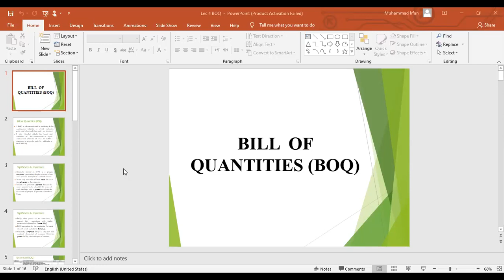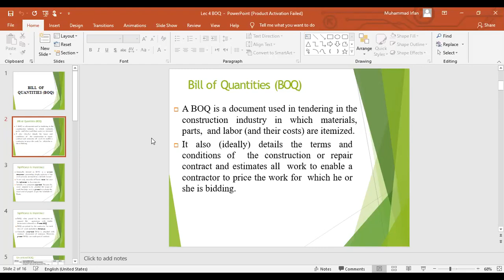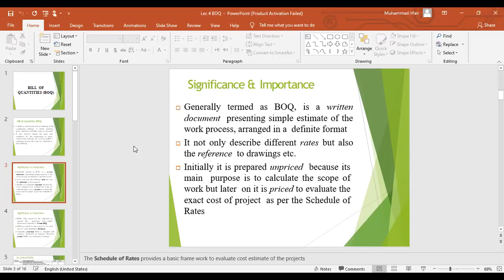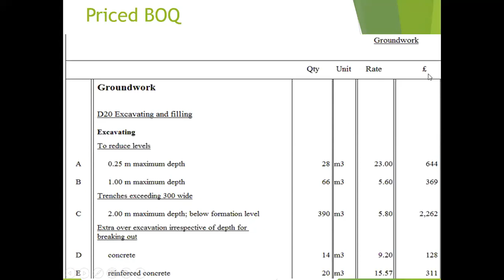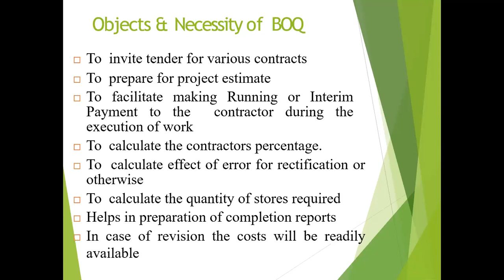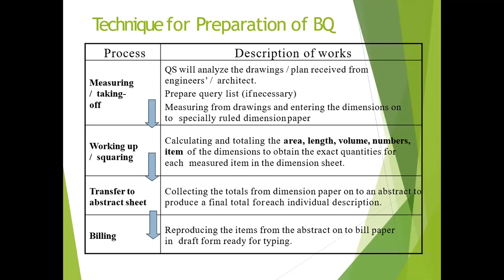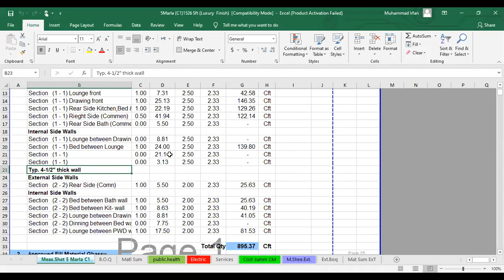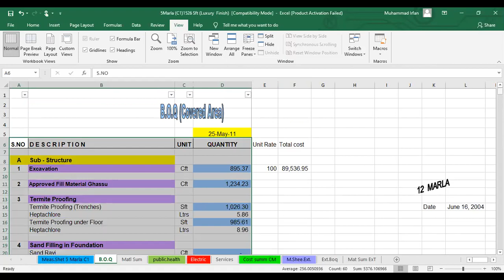How to prepare BOQ | How to prepare Bill of Quantity (BOQ) | House BOQ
A bill of quantities is a document used in tendering in the construction industry in which materials, parts, and labor are itemized. It also details the terms and conditions of the construction or repair contract and itemizes all work to enable a contractor to price the work for which he or she is bidding. This video will discuss How to prepare BOQ, How to prepare Bill of Quantity (BOQ), and House BOQ as an example in MS Excel. For the preparation of BOQ, 5 main components are to be considered which are as follows:

Item Description
Unit
Quantity
Rate per unit
Total Amount

👇List of Subjects and its Play List👇

►Construction Management
►Primavera P6 Training
►Quantity Surveying and Estimation
►Engineering Economics
►Control Survey
►Leveling in Survey
►RCC-1
Special Playlist for Site related Knowledge

Title: Site Works Knowledge